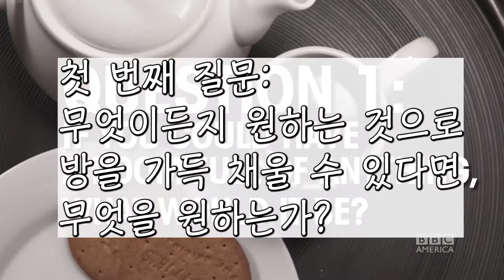[KOR SUB] ARTHUR DARVILL: 3 Questions, 2 Biscuits + 1 Cup of Tea - BBC America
오역, 의역이 많습니다.
피드백은 댓글 혹은 제 이메일로 보내주시면 감사하겠습니다.

아래는 원본 영상에 달려있던 코멘트 입니다.
Settle in, and make a cuppa: it's 3 Questions, 2 Biscuits and 1 Cup of Tea... with ARTHUR DARVILL, star of BBC America's critically-acclaimed new drama BROADCHURCH (premiering WED AUG 7 at 10/9c, immediately following a new episode of LAW & ORDER: UK) and past DOCTOR WHO companion.
3개의 질문과 2개의 비스킷 그리고 차 한잔... BBC 아메리카의 비평가들로부터 호평을 받은 새 드라마 브로드처치의 스타이자 닥터후의 전 컴패니언 아서 다빌과 함께합니다.

Hear from ARTHUR about why he's still chasing the dream life... of Scrooge McDuck - and what old Hollywood talent he wishes he had.
아서가 왜 아직도 스쿠르지 맥덕과 같은  꿈같은 삶을 쫓는지 물어보세요.  그리고 그가 어떤 오래된 할리우드의 재능을 원하는지도요.

Plus: finally learn the proper way to dunk a biscuit, from "Rory the Roman" himself!
추가: 드디어 "로마인 로리"에게서 비스킷을 담가먹는 가장 적절한 방법을 배웁니다!

And keep up with all of the best shows on BBC America by following us on Twitter, Facebook and Tumblr!